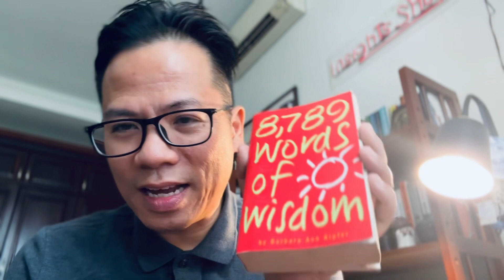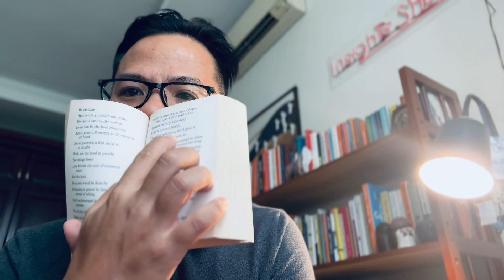Lời khuyên và thông điệp của hôm nay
Cách chúng ta bắt đầu một ngày mới sẽ quyết định rất nhiều đến chất lượng của ngày hôm đấy. Câu nói chúng tôi bốc ngẫu nhiên trong ngày hôm nay nói về việc chia sẻ quan điểm. Hãy cùng tôi phân tích nhé.